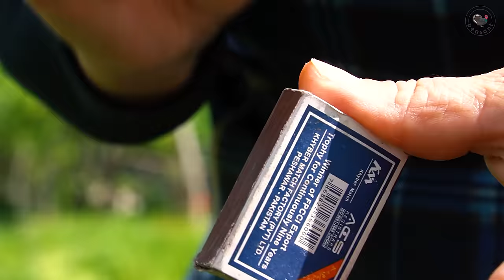Cooking Campfire Pizza Without Oven - The Best Pizza You'll Ever Eat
The videos are shot in the Gakh region of Azerbaijan. We prepare delicious recipes in the village and present Azerbaijani cuisine to the world.

Cooking Campfire Pizza on The Sadj Grill, The Best Pizza You'll Ever Eat
Building our First Brick Cooking Stove and Making Calzone Pizza
Cooking Campfire Steak Pizza on The Sadj Grill
Cooking Campfire Pizza on Cast Iron
homemade pizza dough
homemade pizza
how to make pizza dough
the best pizza
white pizza
pepperoni pizza
best pizza dough
how to make pizza
pizza recipe
pizza dough
pizza
Cooking Campfire Pizza
campfire cooking
The Best Pizza
vlog
Cooking Campfire
best pizza
Domino’s Pizza
The Sadj Grill
Grill
Calzone Pizza
pizza making
pizza calzone
The Best Pizza You'll Ever Eat
pizza napoletana,
pizza fatta in casa,
pizza sauce recipe
pizza review
How Domino's Makes Its Pizza
Domino's Pepperoni Pizza
Dominos Burst Pizza

dish
wild
cooking
cooking show
nature
delicious recipe
Rural Recipe
Fresh Vegetables
Countryside Recipe
tasty recipes
Village Cooking
wild cooking
village cooking channel
village food
food vlog
food asmr
village people
relaxing video
asmr food
Village Recipes
Delicious Recipes
Easy Cooking
village food,
village affairs,
a country life
relaxing video
Outdoor Cooking
Cooking in the Village
forest life
cooking in the forest
grandma cooks
Azerbaijan
village life style
sounds in nature
Prepare food in the forest
Azerbaijan recipes
Where is Azerbaijan
Azerbaijan country
Azerbaijan cuisine
Azerbaijan world
village life
Villager woman
peasant grandmother
grandma's garden
Delicious dishes
grandma's dinner
Food Videos
cooking in nature
village people
peasant women
Azerbaijan food
Women eating in Azerbaijan
village sound
village air
Villager
peasant men
peasant person
Azerbaijan village life
Natural Foods
azerbaijan cooking,
cooking videos
natural food
Easy Recipes
azerbaijan cooking,
azerbaijan bread,